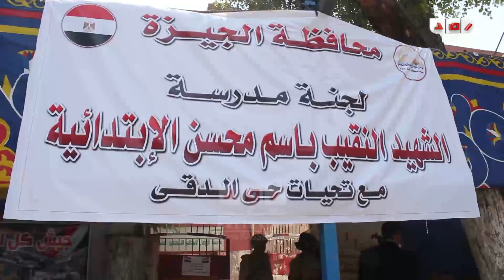رصد | انتخابات العسكر | انعدام الناخبين وتواجد الراقصين امام لجنة الشهيد باسم بالدقى